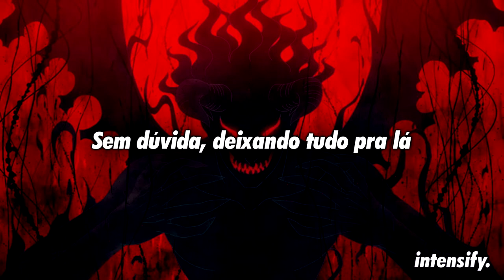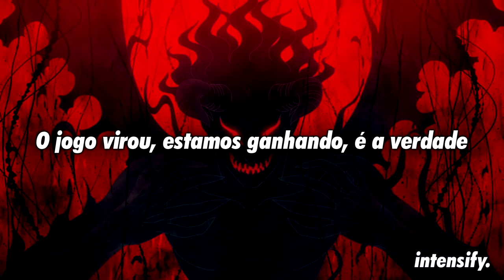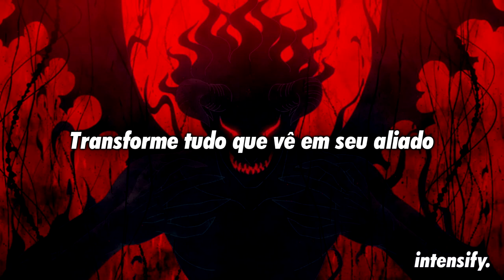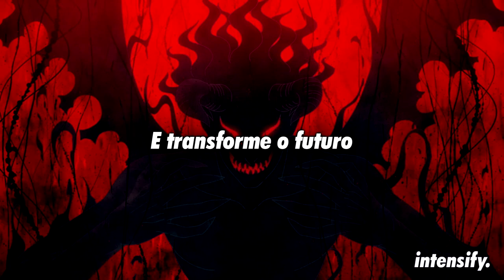Black Catcher - VICKEBLANKA [Tradução] - (Abertura 10 de Black Clover)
🎵 🎶 Intensify. 🎵 🎶

📷 Wallpaper: Artista desconhecido.

✔ Deseja contactar-nos?  🎧 🎵 🎶

🎤 Letra:

O vento me leva adiante
gotas d'água escorrem pelo fio
Levante, abra seus olhos
Abaixe, muito em breve
Escreva seus desejos em sangue corrente
Nesse corpo enegrecido
Sem dúvida, deixando tudo pra lá

Sirenes são o outro lado de um SOS
Vamos logo, antes que seja tarde demais
Esse laço que não consigo ver ou tocar
É uma ilusão
Estamos no meio da jornada
Então por que estou dolorido agora?
Alguém apenas me ajude agora!

Vamos cumprir os pedidos que prometemos
Neste mundo quebrado

Vamos pintar esse mundo
Mesmo eu não posso pegar essa espada
Tudo que eu preciso é ficar mais forte
Nós podemos pegar o jogo
Não desista nunca
Transforme tudo que ver em seu aliado

A tristeza perfura meu coração
Não desista!
Não tem jeito, o nível cai
Agora é hora de subir de nível, subir de nível, subir de nível
"Eu odeio perder" foi o que você disse
O jogo virou, estamos ganhando, é a verdade
A história que apenas Deus conhece

Vamos brilhar como imaginamos
Não olhe para as sombras

Não desista nunca
Transforme tudo que ver
Em seu aliado

Não desista nunca
Em seu aliado
Transforme sua perspectiva
E transforme o futuro
Podemos pegar o jogo